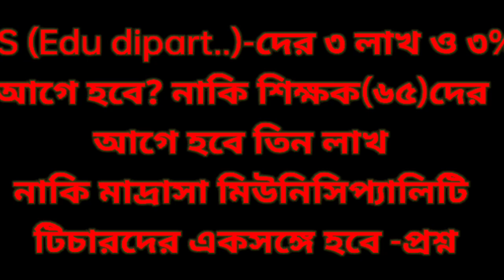SSKMSK(Edu) ৬৫-দের ৩% তো হয়েছে ৩ লাখ কবে হবে AS -দের আগে হবে নাকি এক সঙ্গে সবার হবে EDUCHARCHA